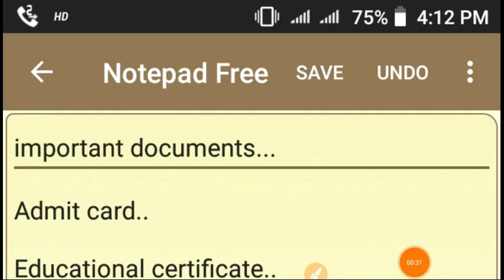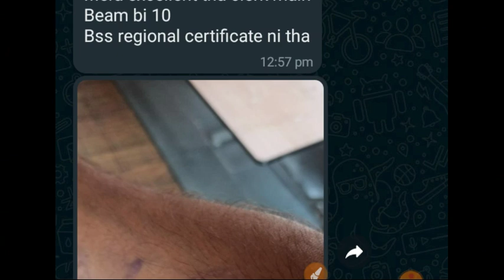Sunjuwan ground jammu bharti | Full documents List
Sunjuwan ground jammu bharti | Full documents

keywords ---

Aro jammu bharti 2022
sunjuwan ground jammu bharti
sunjuwan ground bharti today
sunjuwan ground jammu bharti live
jammu bharti documents